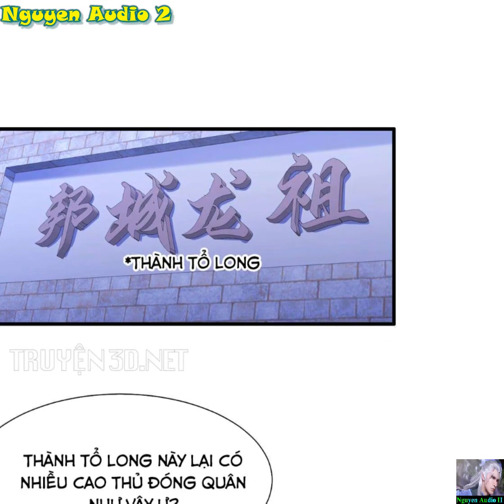Người Nuôi Rồng Tập 330|Từ kiếm tu mất hết võ công chuyển thành Mục Long Sư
Chúc Minh Lãng từ một kiếm tu bị mất hết võ công rơi vào một giới vực,kể từ đây cậu trở thành Mục Long Sư dần dần khôi phục thực lực và trở lại kiếm tu đỉnh phong.
►►►►►► Nguồn Truyện: Vcomi.me  - fuhuz.com - Manhuarock.net - Toptruyen.net - Truyensieuhay.com  - Vcomic.net - Truyen3d.net